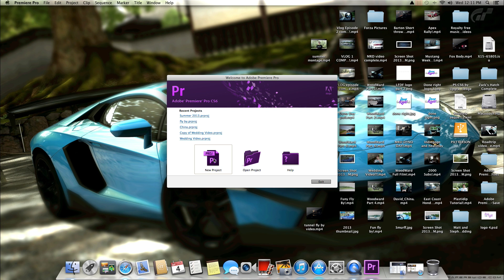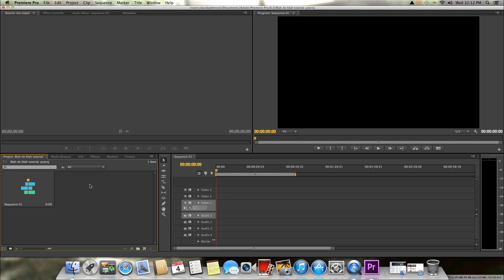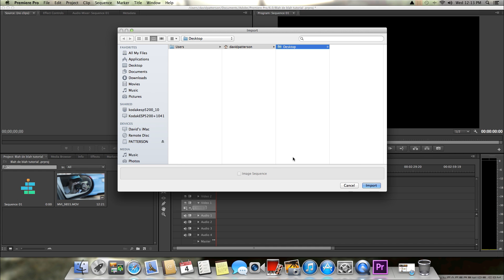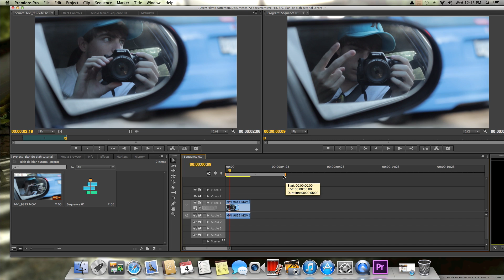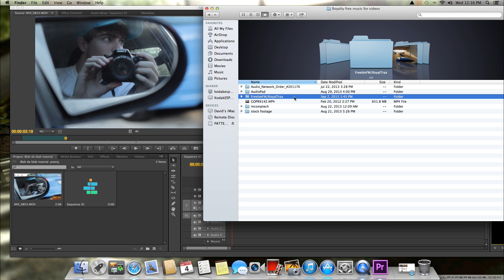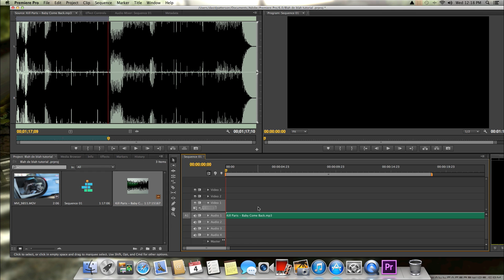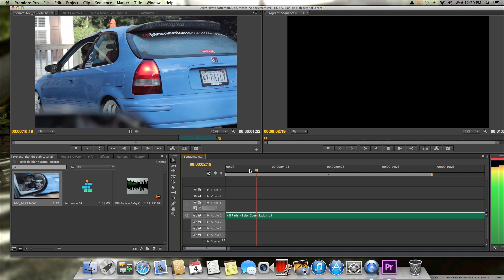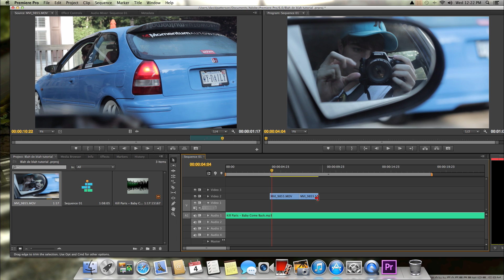How to Edit Video! Basic Video Editing and Workflow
Now remember this is nothing crazy, only to really help those who are just getting started and asked for this video by demand. In this video I am using Adobe Premiere Pro CS6, but this video can also be applied to other video editing applications/programs such as Final Cut Pro, Sony Vegas, and more.